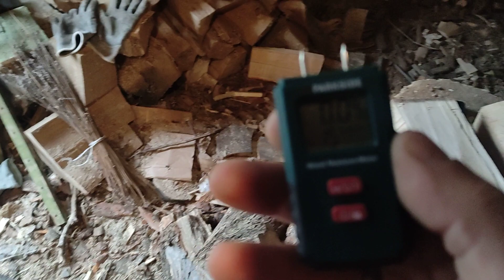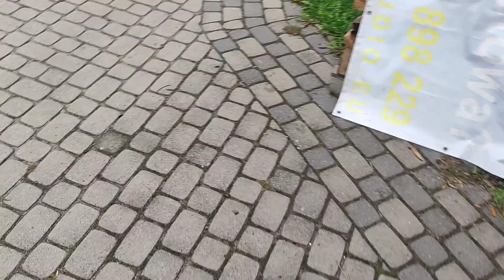Drewno na zimę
Oczywiście DREWNO! Tak się mówi drzewo bo przecież jest ścięte i porąbane ale nie przerobione czyli dalej drzewo tyle że pocięte :) Witam. Drewno 5 metrów sosny, około 13 metrów twardego drzewa liściastego. Drewno kupowane w tym roku, około 3 mc na słońcu leżakowane. Jest to drewno jeszcze za świeże ale innego nie mam. Nie wiem czy zostawić go tak jak leży na zimę czy schować do pomieszczenia nieogrzewanego z jakimś tam przewiewem powietrza okna i nieszczelne drzwi. W przyszłym roku będę budował otwarte zadaszone miejsce do przechowywania drewna.